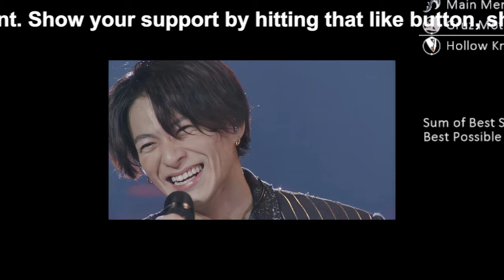【平野紫耀】平野紫耀、新たな冒険へ！「バチェラー」参加の可能性とファンとのコミュニケーション